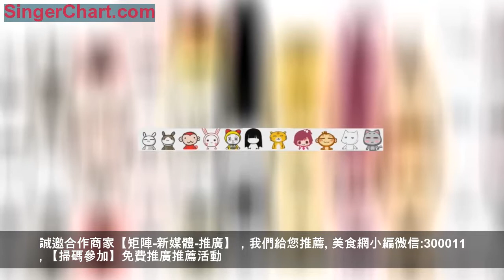冬至進補，一年精氣足！3類食物一定要多吃！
這周六就是冬至，都說「冬至補一補，一年精氣足」，所以注重養生的小夥伴們，一定要抓住這段黃金期有效進補。
一年四季春生夏長秋收冬藏，藏就是通過進補，為身體多「儲藏」一些營養，好提高身體素質，提前為第二年的「春生」做足準備。
冬補這3類食物藏營養
冬至後天氣寒冷，故進補應追求溫熱、補養陽氣來抵禦寒邪。
肉類羊肉
羊肉味甘性溫，熱量高於牛肉，鐵含量是豬肉6倍，對造血有顯著功效。寒冬常吃羊肉可益氣補虛，促進血液循環，增強禦寒能力。
北方不少地方有冬吃羊肉的習俗，南方人也喜歡冬天涮一頓羊肉火鍋。冬天多吃羊肉，美味滋養又暖身。
雞肉
中醫認為，雞肉溫中補血，益氣補脾，補虛益精，還有一種說法，叫「夏吃鴨，冬吃雞」，就是因為冬季進補時，宜選擇雞肉。
牛肉
牛肉蛋白質含量高，脂肪含量相較其他肉類少一些，對於肥胖或減肥人士來說，冬季進補宜多選擇牛肉。另外中醫也認為，牛肉補中益氣，是寒冬進補的優先選擇。
蔬菜類蘿蔔
俗話說「冬吃蘿蔔夏吃薑，不用醫生開藥方」，作為冬季的時令蔬菜，冬天吃蘿蔔新鮮又營養。
蘿蔔還富含豐富的維生素，而且蘿蔔和羊肉、牛肉搭配時，也能讓肉的味道更鮮美。冬令進補吃蘿蔔，是必備之選。
白菜
「百菜不如白菜」，白菜不僅含豐富的維生素，在冬季，也非常容易儲存。所以不管是在北方還是南方，人們都喜歡多囤點白菜過冬。
蛋製品、豆製品
影響人體免疫力的要素，除了充足的營養，蛋白質的補充也非常重要，冬季進補，通過食用蛋製品、豆製品來補充蛋白質，是非常不錯的選擇。
像雞蛋、豆腐類，既富含優質蛋白，還含有鈣元素，易於被人體消化吸收，即使是腸胃不好的老人和小孩也都能食用，是冬季進補的佳品。
海鮮
除了蛋製品、豆製品，海鮮中也含有豐富的蛋白質，同時還有人體所需的不飽和脂肪酸OMEGA-3。
有條件的情況下，適當補充魚類、貝類，如三文魚，北極貝等，可以滋補身體，為人體提供大量優質蛋白質和不飽和脂肪酸。
瀋陽美食大全
分享全國各地的特色美食，助您樂享優質城市美食生活。領略異國風情，享受異國美食，與你一起做一個快樂的吃貨。一群熱愛生活的人，總有說不盡的話題。說一說哪個地方的美食所吸引過你，都可以與大家一起在網絡中即時獲取。
誠邀合作商家【矩陣-新媒體-推廣】，我們給您推薦。
美食網小編微信:300011
【掃碼參加】免費推廣推薦活動。
【掃碼參加】免費推廣推薦活動。【掃碼參加】免費推廣推薦活動。
玩手游點擊原文連結